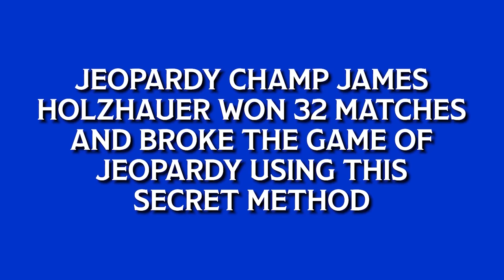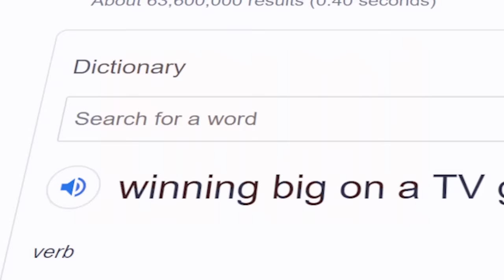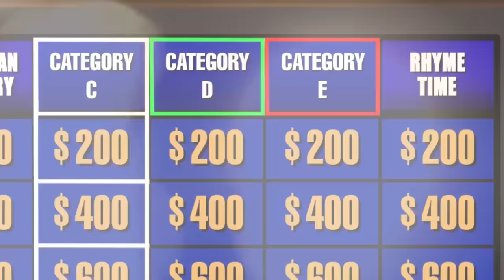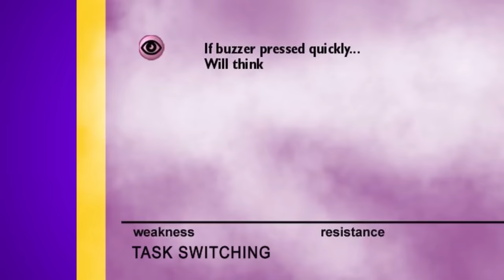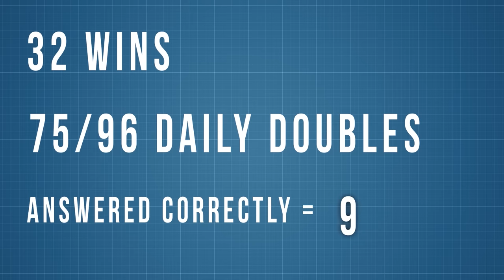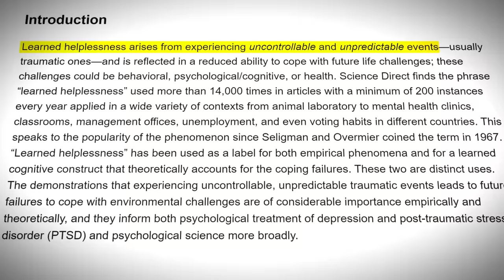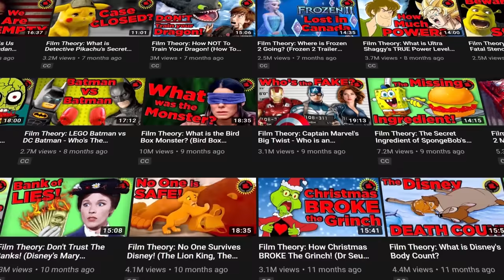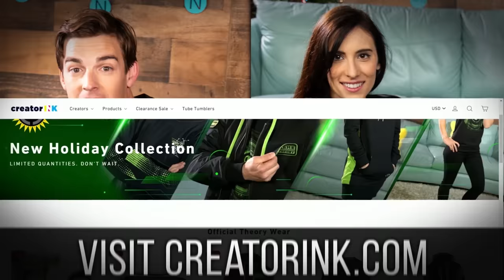Film Theory: How One Man BROKE Jeopardy! (Jeopardy is Rigged Part 1)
Get Your NEW Holiday Theory Wear NOW!

Most people are familiar with the iconic television game show, Jeopardy. Trivia enthusiasts and more gather around to prove that they are the smartest at recalling random facts. Now, I love Jeopardy and I've always wondered what it takes to be a champion. Do you have to be a genius or can you... work with the system? Today Theorists, we are diving into the strategy behind one of Jeopardy's best champions. Alex Trebek is not ready for this!

Credits:
Writer: Stephanie Patrick
Editors: Josh Langman, Danial "BanditRants" Keristoufi, and Koen Verhagen
Assistant Editor: AlyssaBeCrazySound
Editor: Yosi Berman